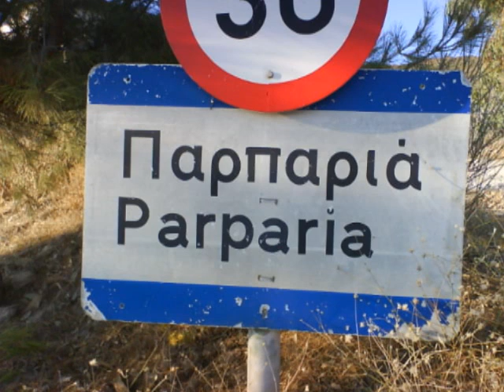mexri tora se pernan oi thalasses - panigiri xios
panigiri xios